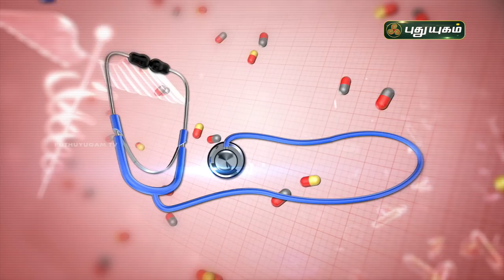அல்சர் வருவதற்கான முக்கிய காரணங்கள் என்ன? Stomach Ulcer | Doctor On Call | PuthuyugamTV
அல்சர் வருவதற்கான காரணங்கள் மற்றும் குணமடையும் வழிகள்!
Dr. Kavitha,